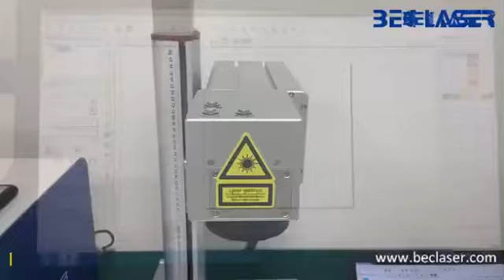Laser marking machine with auto focus